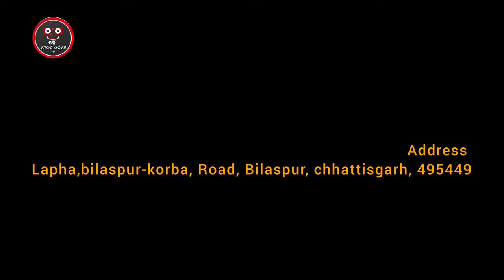କୋଣ ରହିଛି ରହସ୍ୟକେତେ ସତ୍ୟତା ରହିଛି | Kali Durga | Odia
📿BHAKTI ANANDA ODIA TV | ODIA BHAKTI CHANNEL | KALI DURGA ODIA

🕉️ସତରେ କୋଣ ମୃତି ଭାରକୁ ଆସେ..

BHAKTIANANDAODIATV is one of the odisha,s Leading information channel covering the Divotional video in Bhakti video

Welcome to Bhakti Ananda Odia TV, your ultimate destination for enriching and spiritual content in the Odia language! Our channel is dedicated to spreading the message of devotion, faith, and divine love through a variety of engaging and enlightening videos.

©️Bhakti Ananda Odia TV Digital Live